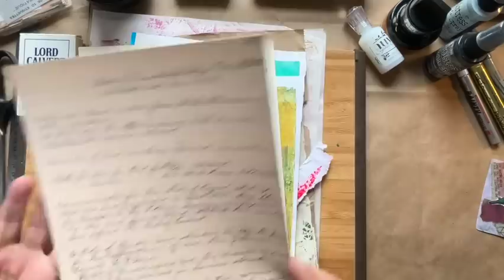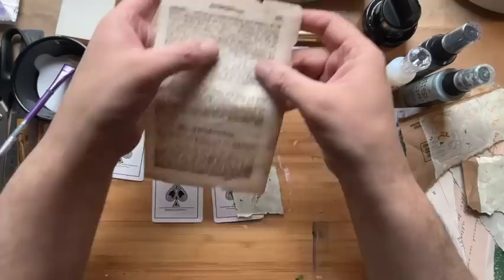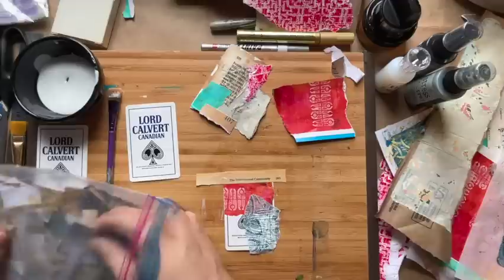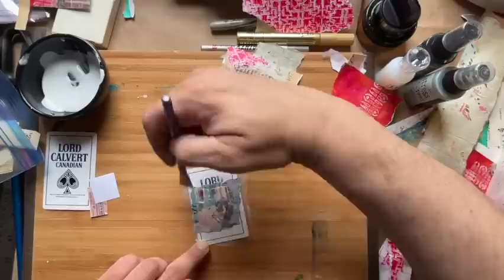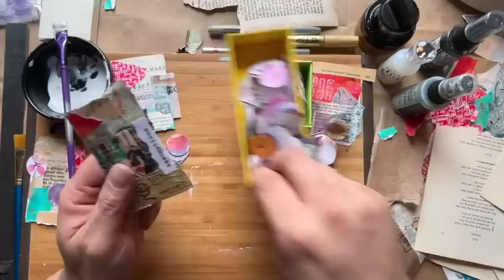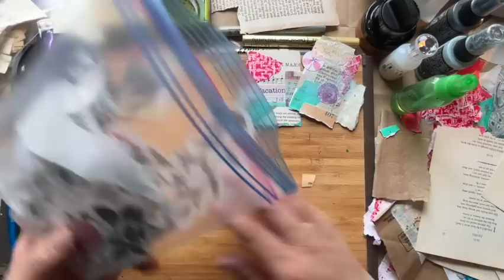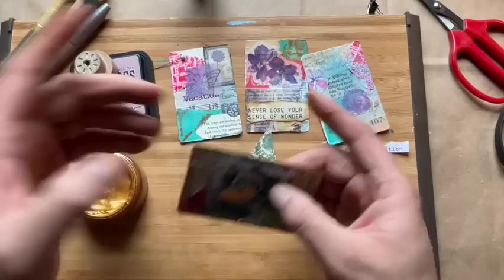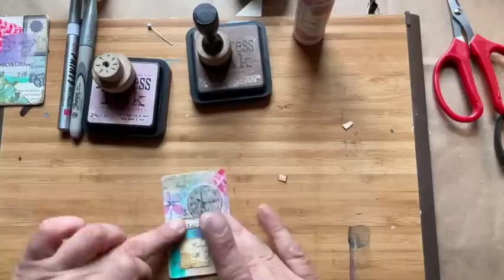This Trick Will Turn Playing Cards Into Something Unexpected! PART 2!!!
Hey there! In this video, we're going to be continuing our trick where we turn playing cards into something unexpected! In this part, we're going to be using collage and mod podge to turn the cards into something really cool!

If you're a fan of playing cards, then you're going to love this trick! By using collage and mod podge, we're going to turn the cards into something cool and unique! Be sure to check out part 1 of this trick before you watch this video, so you understand the basics of how it works!

Supplies:
Scraps!
Playing Cards
Mod Podge Matte Finish (or any collage medium)
Tim Holtz Distress Ink Vintage Photo
Scotch Create Permanent Glue Stick
Creative Expressions Metallic Gilding Polish, Gold Treasure
DecoColor Premium Chisel Paint Marker, Gold
Butterflies: PinkMonarchPrints on Etsy
Botanical Labels
Tim Holtz Sayings Stamps